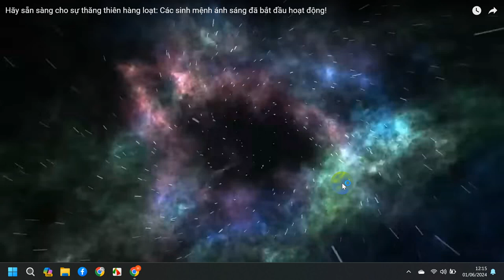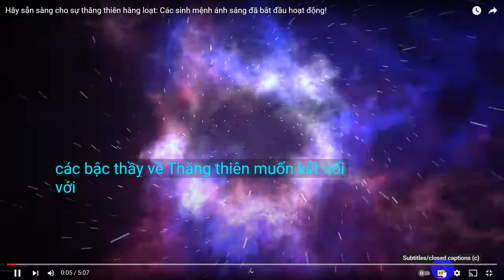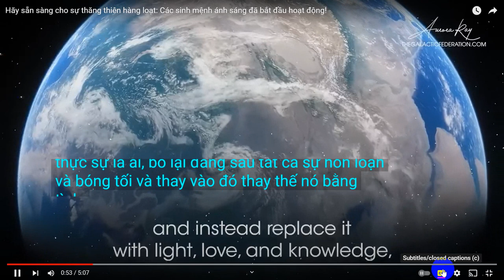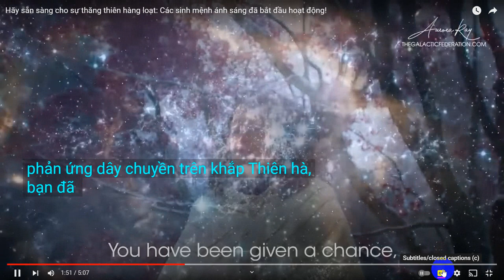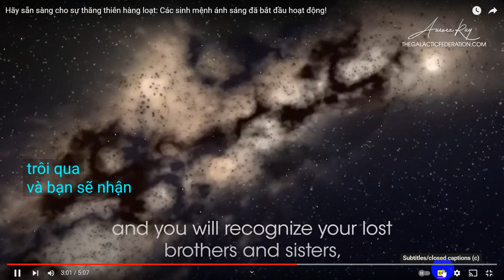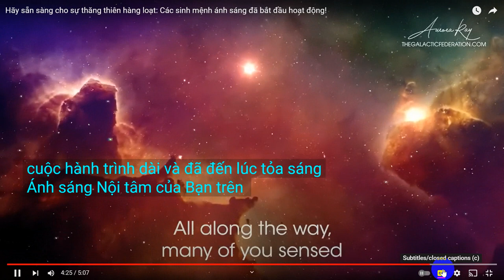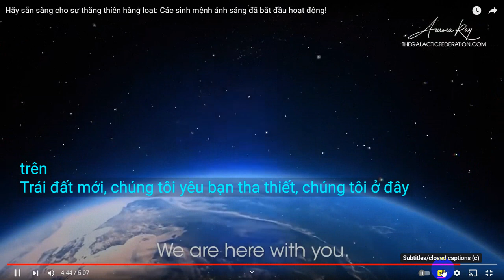Hãy sẵn sàng cho sự thăng thiên hàng loạt: Các sinh mệnh ánh sáng đã bắt đầu hoạt động!